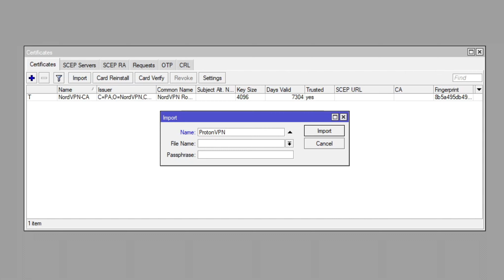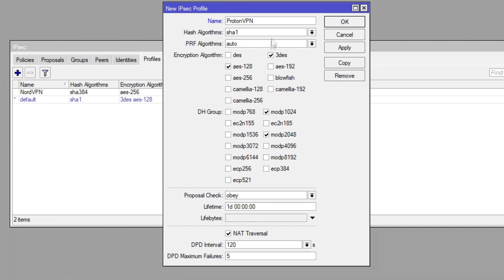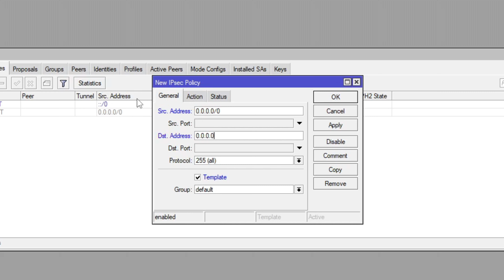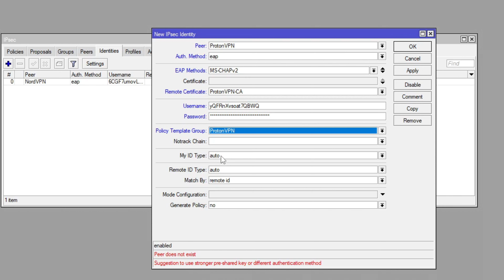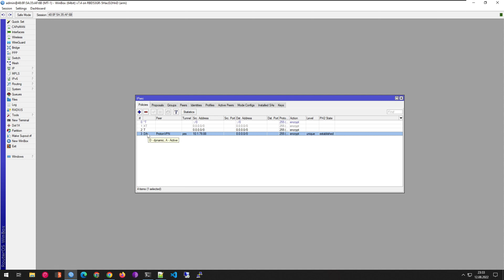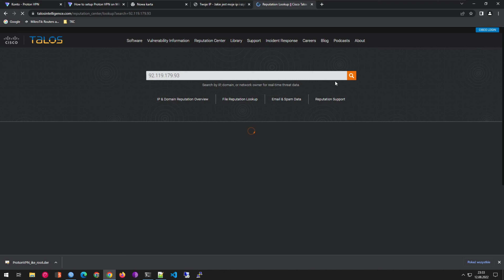Mikrotik ProtonVPN z IKEv2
Konfiguracja Mikrotika z ProtonVPN za pomocą IKEv2